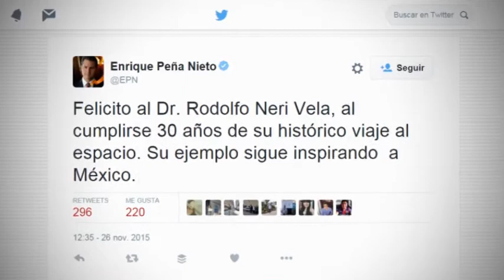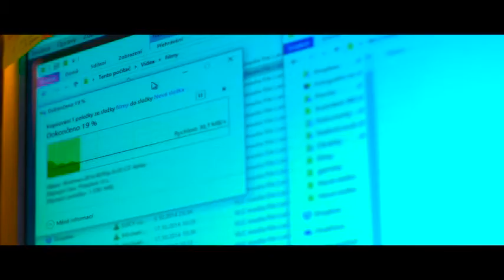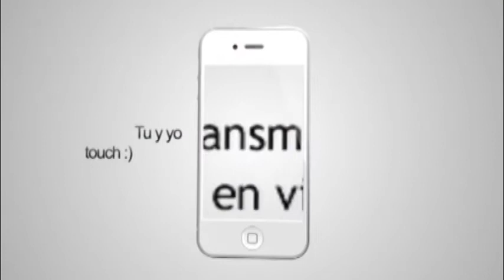LM 261115 - Neri Vela, Yihadistas.MX, Truenos, Thanksgiving de Obama, Gato apurado, Pirata y YouTube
Se transmite lunes a viernes 9 de la noche por Megacanal Laguna y

 - Neri Vela
Hace 30 años, el 26 de noviembre de 1985, Rodolfo Neri Vela se convirtió en el primer mexicano en viajar al espacio.  Su misión duró 7 días, en que fueron colocados tres satélites de comunicación.  El presidente Enrique Peña, recurrió a Twitter para felicitar al astronauta, asegurando que “Su ejemplo sigue inspirando a México”.

 - Yihadistas mexicanos
Continúa destacando en las tendencias la supuesta amenaza del Estado Islámico a México y otros 60 países.  En las redes, destacan una gran cantidad de memes y un video de supuestos yihadistas mexicanos, que rápidamente se volvió viral.

 - Truenos a 7200 cuadros por segundo
Una grabación nos muestra en cámara lenta la gran energía de los rayos durante una tormenta eléctrica.  Las imágenes fueron grabadas a 7200 cuadros por segundo.

 - Los Obama alimentan a indigentes
En los Estados Unidos, hoy es el día de dar las gracias.   Para celebrarlo, el presidente Barack Obama, acompañado de su esposa Michelle y sus hijas  Sasha y Malia, estuvieron sirviendo alimentos a indigentes en un refugio de la capital estadounidense, a quienes la familia Obama les sirvió su comida, en el llamado “Thanksgiving”.
En el menú,  no pudo faltar el habitual pavo y gravy, acompañados por vegetales, puré de papa, relleno y arándanos.
Al lugar también acudieron algunos veteranos del ejército estadounidense que actualmente viven en situación de calle.  Unas horas antes, Obama participó en la tradición anual de perdonarle la vida a un pavo.

 - Gato en apuros
En los videos virales, esto es lo que hace un gato muy especial, cuando le ganan las ganas.

Virales

 - Libre gracias a YouTube
Un hombre de la República Checa se salvó hoy de la cárcel, gracias al sitio de videos YouTube. Jakub fue declarado culpable de descargar y distribuir ilegalmente software y contenidos a través de internet. Por el cargo de piratería tendría que pagar el equivalente a 3 millones 700 mil pesos mexicanos.  Sin embargo, sus abogados le consiguieron un acuerdo muy interesante con los dueños de los derechos, Microsoft, Sony Music y Twentieth Century Fox: si grababa un video donde se disculpaba y hablara sobre la piratería en internet y el cómo lo metió en problemas, y éste conseguía al menos 200 mil vistas, los cargos por infracción de derechos de autor serían removidos.  A 4 días de haberlo subido a YouTube, esta tarde Jakub logró su cometido y continúa acumulando vistas.  Algunos comentaristas debajo del video se burlan de la sanción y aseguran que esto, en lugar de reducir la piratería, promoverá que se sigan descargando películas, música y programas de manera ilegal.